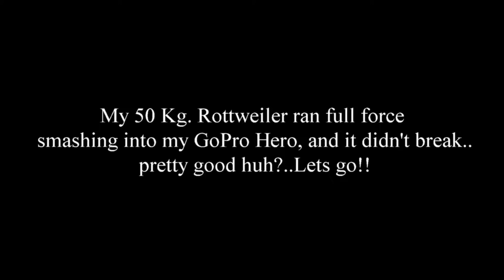Rottweiler smashes GoPro hero!!!!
The dogs are playing with their favorite ball on a cold winter day, Yuma runs into the gopro... and it smashes into thousands of pieces! Actually just watch and see ...